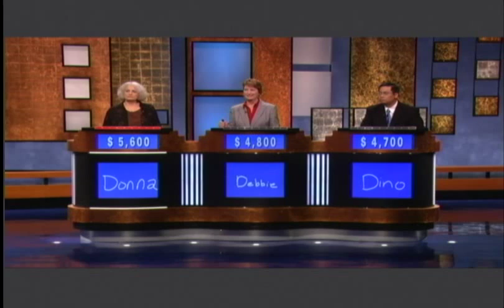GeekSquad on Jeopardy 6/11